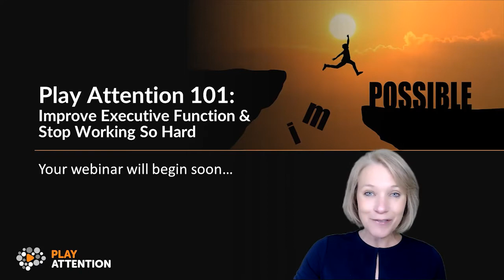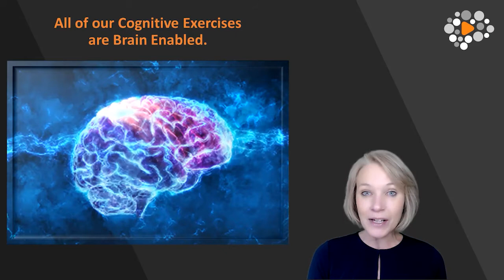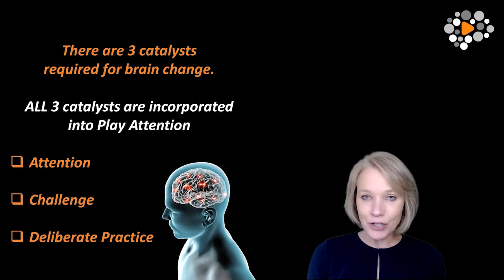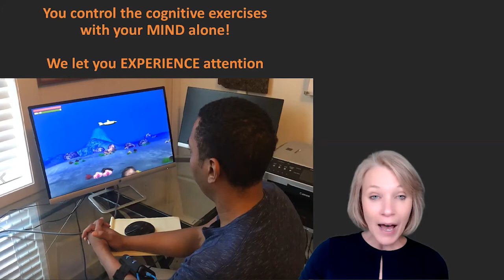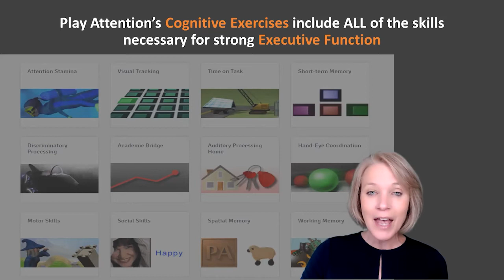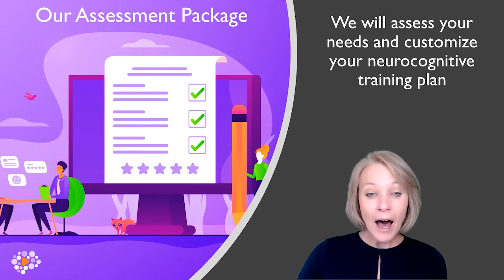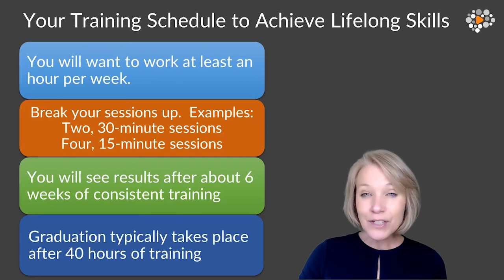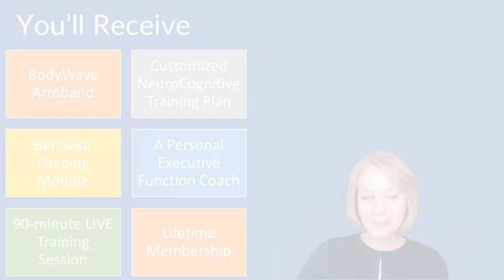Improve Executive Function & Stop Working So Hard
In this webinar, we will walk you through our key features and show you how Play Attention will improve attention, decrease impulsive behaviors, strengthen executive function, and get the results you are looking for!

In this webinar, we'll:

* Take you on a tour of the key features of Play Attention
* Discuss how we will customize your training plan
* Provide an overview of cognitive training options
* Review the help resources available to you
* Discuss next steps